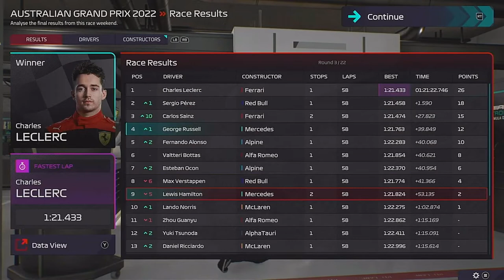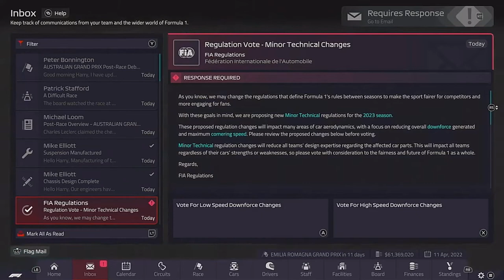Drama down under F1 manager 22 Mercedes Career mode part 3 Australia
Welcome to part 3 of my F1 manager 2022 series managing Mercedes as I aim to get them back to the top. This is round 3 of the F1 manager career mode